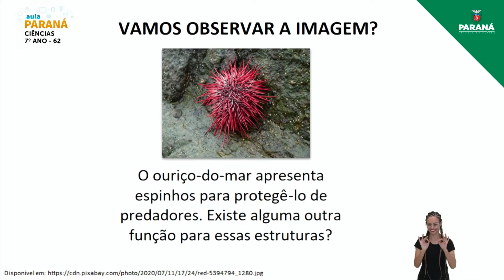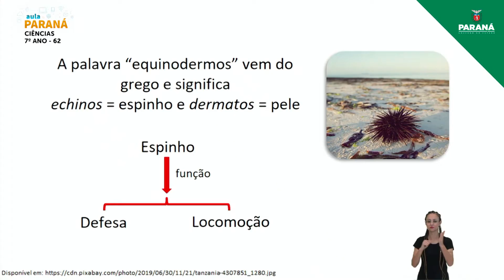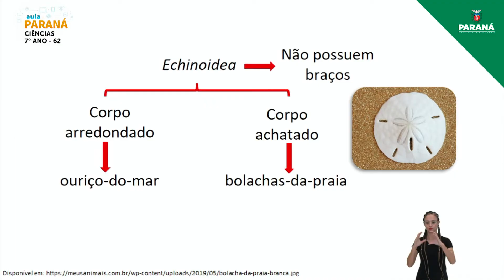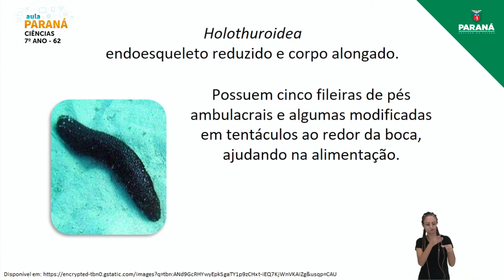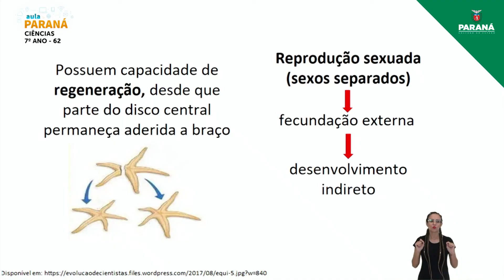2021 | Resumo da Aula | 7º Ano | Ciências | Aula 62 - Equinodermos: Reprodução e Habitat